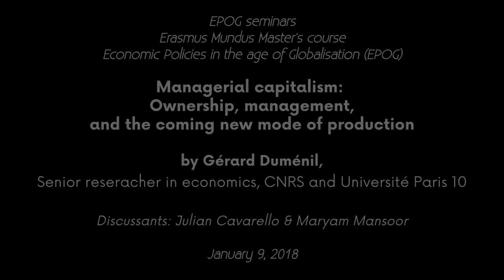EPOG seminar #132: Gérard DUMÉNIL – Managerial capitalism: ownership, management and...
EPOG seminar #132 – Gérard Duménil

"Managerial capitalism: ownership, management, and the coming new mode of production"

Speaker: Gérard Duménil, Senior researcher in economics, CNRS and Université Paris 10
Discussants: Julian Cavarello & Maryam Mansoor